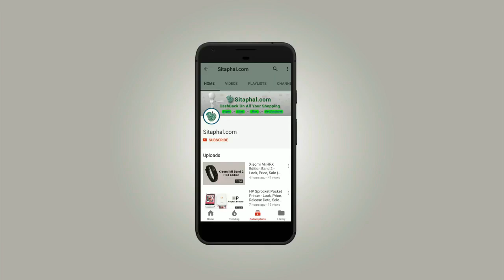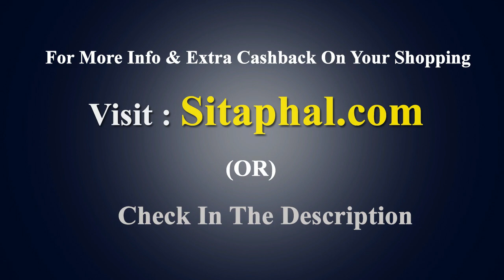Nokia Maze Monster India - Look, Mobile Price, Sale (Flipkart, Amazon, snapdeal)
Nokia maze monster Specifiactions/features (Expected):

Display: 6-inch Full HD+ (3840x2160 pixels),
Operating System (OS): Android Oreo 8.0,
Rear Camera: 24 MP + 24 MP,
Front Camera: 16-megapixel,
Processor (CPU): Octa-core Snapdragon 835,
RAM: 8 GB,
Storage: 128 GB,
Battery Capacity: 7000 mAh,
Warranty: 1 Year Manufacturer Warranty.